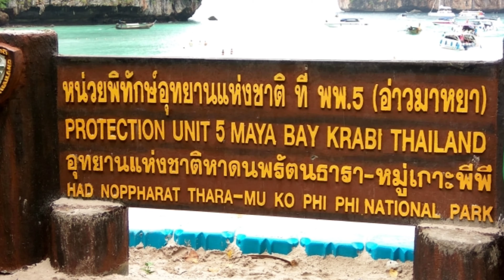Krabi- Beach tours || Thailand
Krabi, the capital of southern Thailand's Krabi Province, is a resort town near the Andaman coast. We visited Phi Phi Island, Maya Bay, Hong island, Four islands during our short trip.